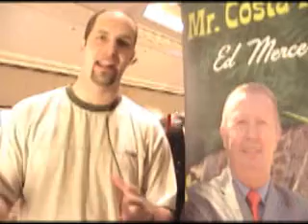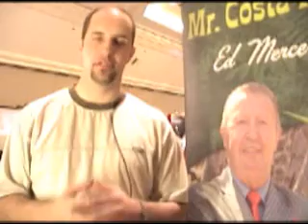Ed Mercer & Ceo Space Jerry Christensen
Jerry Christensen is the Ceo and founder. He is also know as the "The Brain Guy" He is an awesome person For more info about Ceo Space Or Ed Mercer call Adam 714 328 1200